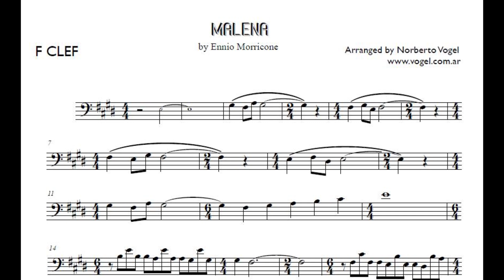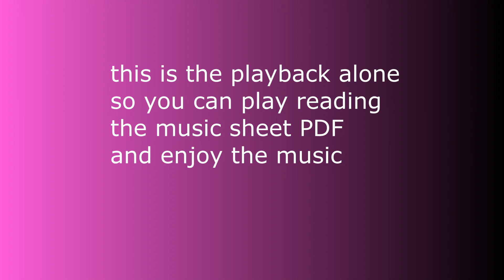BACKING TRACKS: "Malena" (Ennio Morricone)